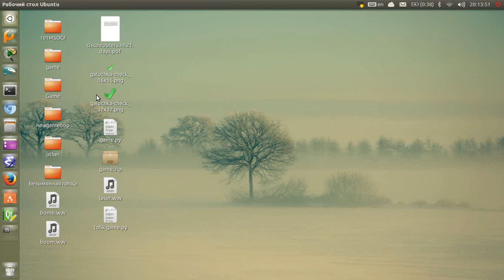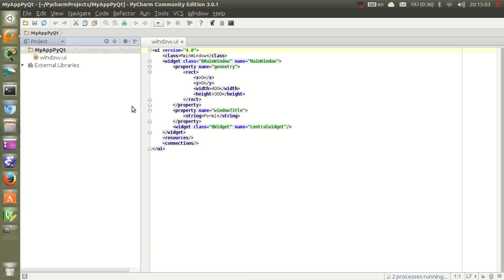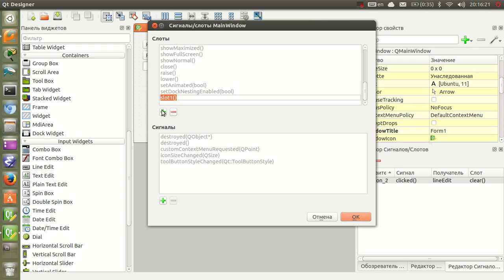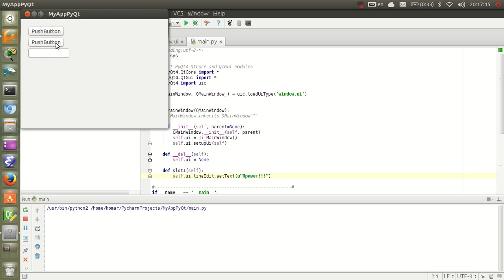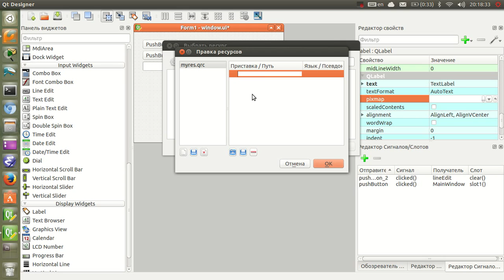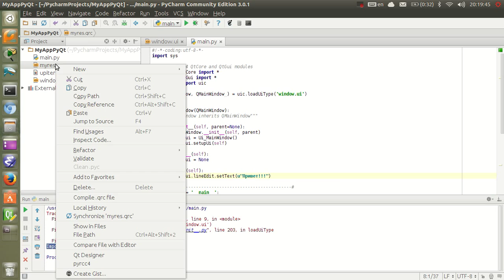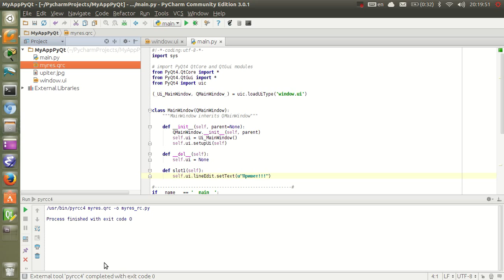IDE для PyQt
PyCharm c шаблонами и настройками для удобной работы с python+PyQt